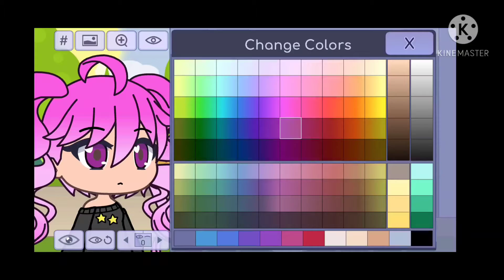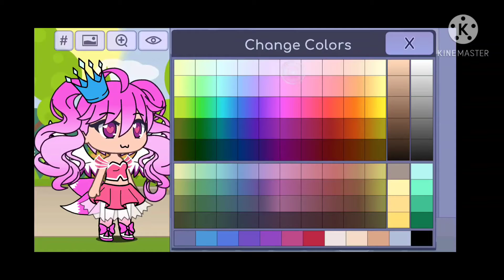how I made my oc in 2018